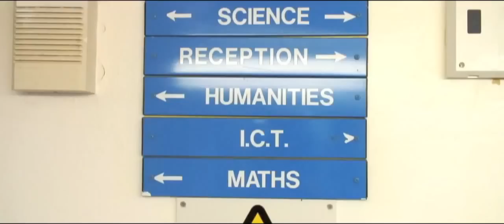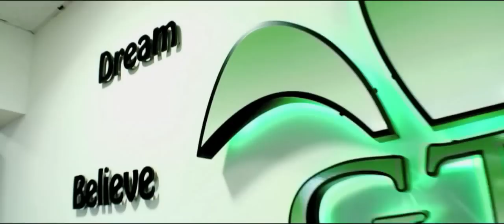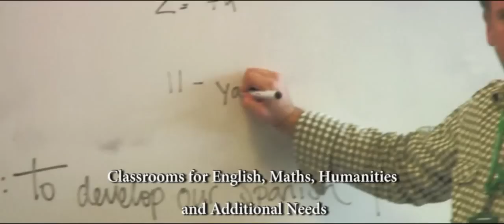Great Torrington School